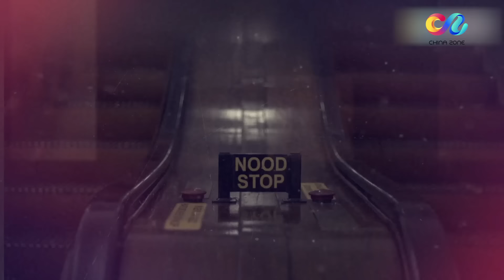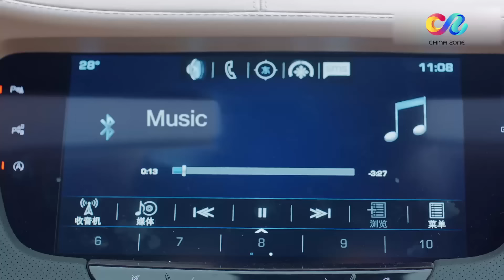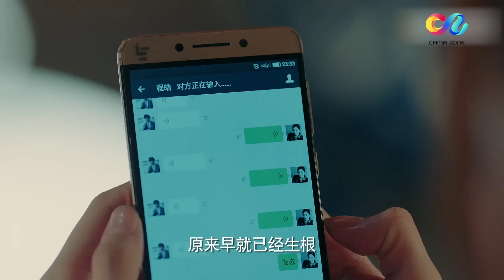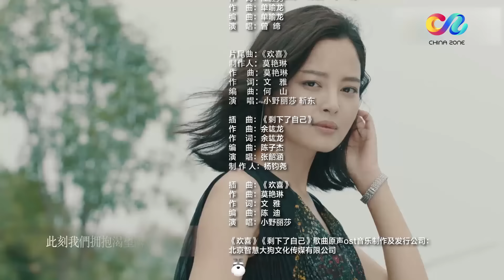【辛芷蕾繁花】 【欢乐颂 江疏影】 【ENG SUB】《恋爱先生 Mr. Right》第21集 靳东江疏影日久生情 暧昧升级 主演：靳东 | 辛芷蕾【China Zone 剧乐部】